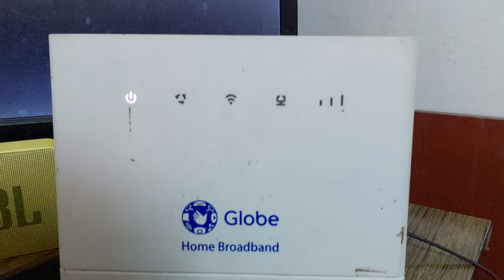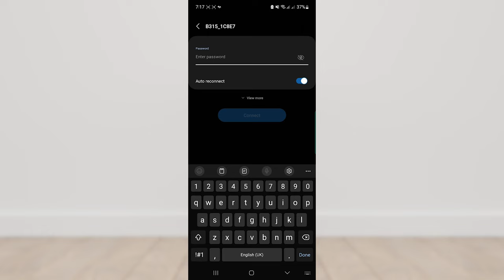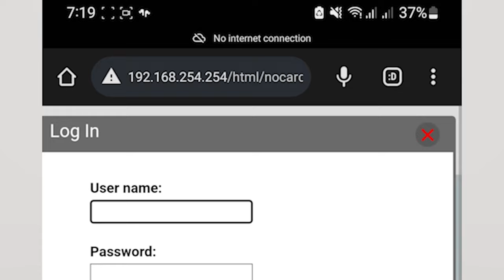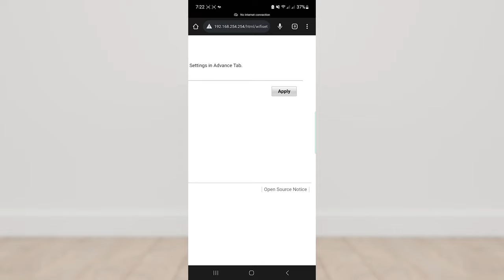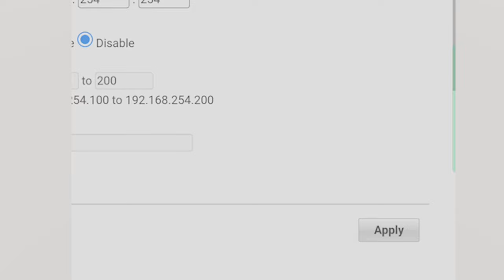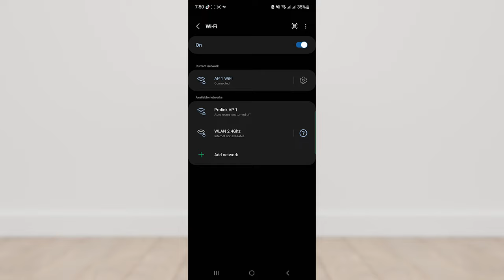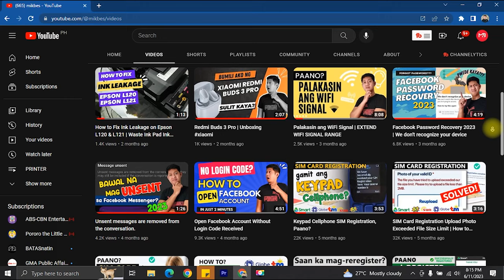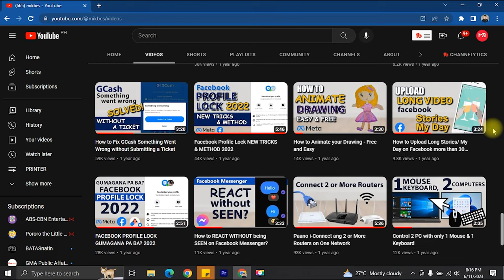How to Connect Old Globe Modem Router to Main Router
Lumang router mo, lagyan natin ng internet connection.